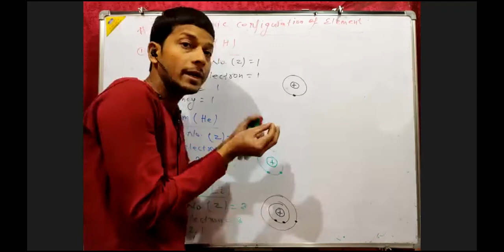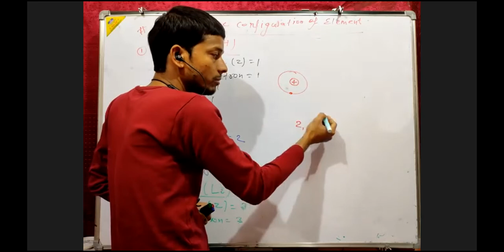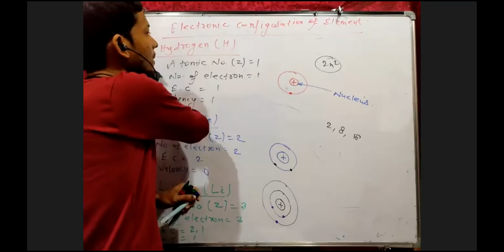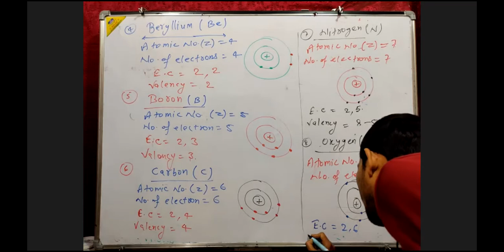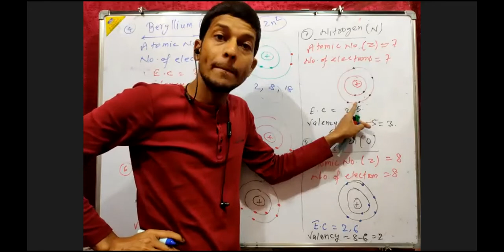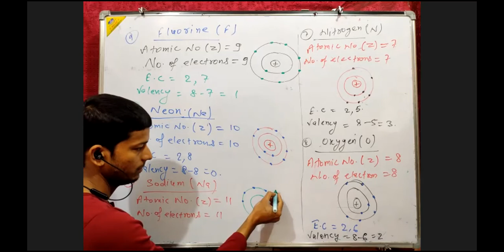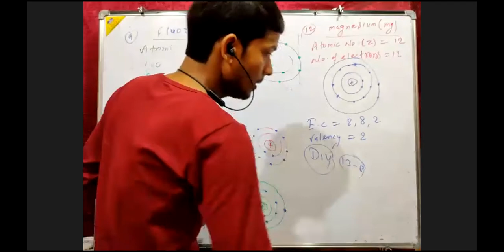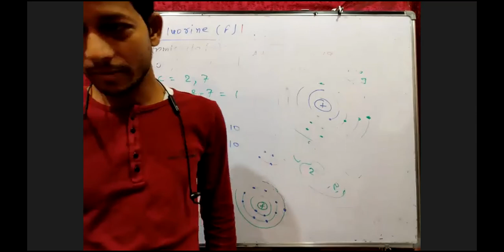Periodic Table 5